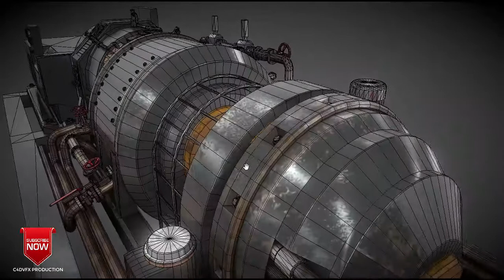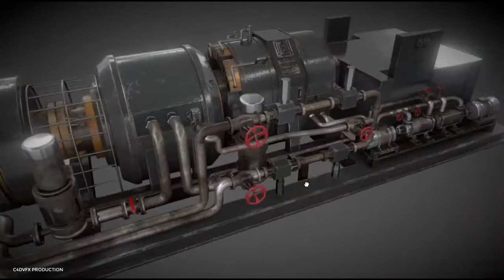Machinery device Model 3D)